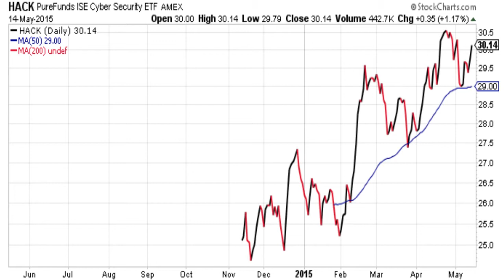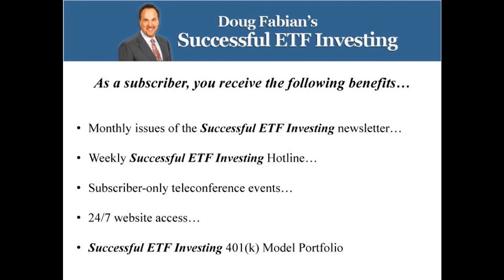Doug Fabian's Weekly ETF Report May 14, 2015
Investment advisor Doug Fabian discusses international and domestic stock market trends.